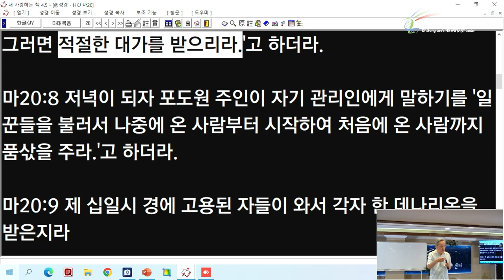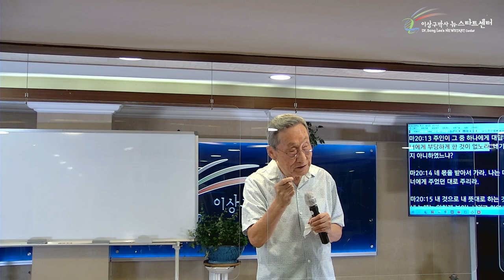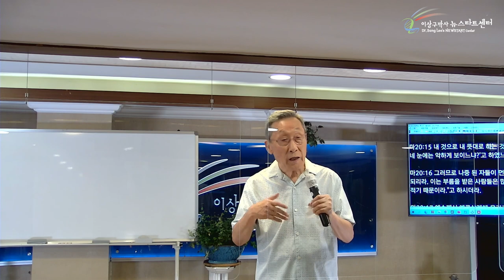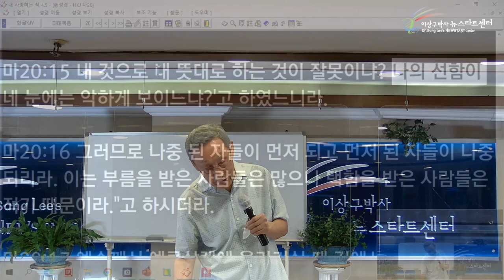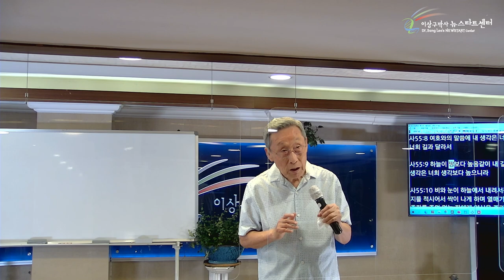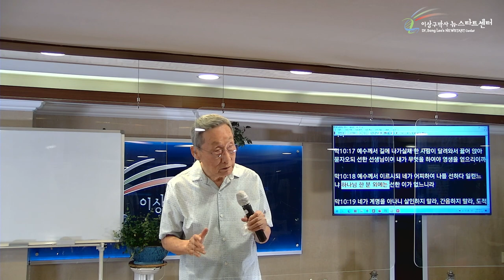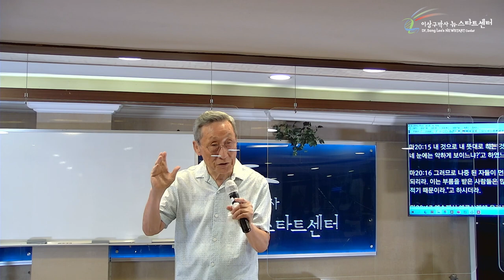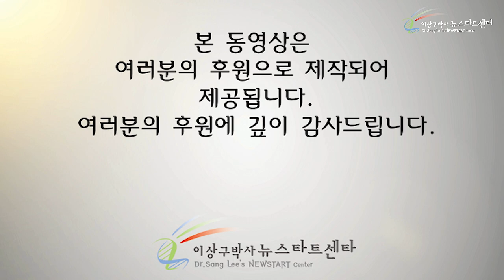[9강] 하나님의 선은 인간에게는 악?